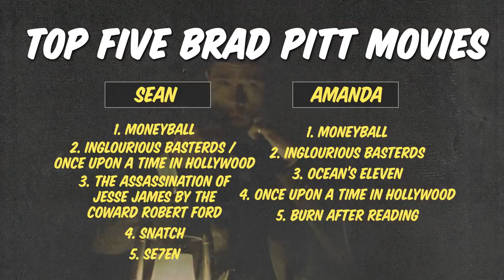Ranking the Five Best Brad Pitt Movies | The Big Picture | The Ringer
On a very special edition of ‘The Big Picture,’ Sean Fennessey and Amanda Dobbins rank their favorite five films from legendary actor Brad Pitt, whose new film 'Ad Astra' opens this weekend.